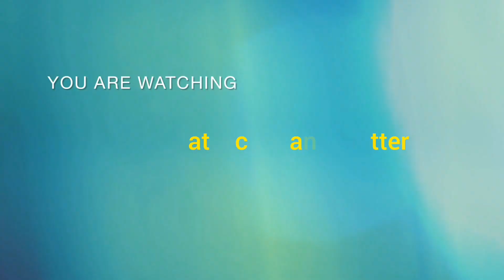Winter Morning Planespotting at Gatwick Airport 22/01/23 (Inc; Bamboo 787 & 2 JetBlue A321neo)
Intro & Outro

(CHAPTERS)

0:00 Intro
0:06 Airbus A380-861 Emirates
0:47 Boeing 777-200 ER British Airways
1:20 Airbus A320 British Airways
1:50 Airbus A320 EasyJet
2:08 Boeing 777-200 ER British Airways
2:46 Airbus A320 British Airways
3:19 Airbus A320 British Airways
3:51 Boeing 787-8 Dreamliner Qatar Airlines
4:25 Boeing 787-9 Dreamliner Bamboo Airlines
4:57 Airbus A321neo Air Transat
5:24 ATR 72-600 Aurigny Air Service
5:47 Airbus A321neo JetBlue Airways
6:16 Boeing 737-800 Ryanair
6:39 Boeing 737-800 Jet2
7:05 Airbus A319 EasyJet
7:25 Airbus A320neo Air Malta
7:43 Airbus A320 EasyJet
8:03 Airbus A320 British Airways
8:26 Airbus A320 easyJet
8:43 Airbus A321neo JetBlue Airways
9:06 Airbus A320 Vueling
9:27 Boeing 787-9 Dreamliner Norse Atlantic Airways
9:50 Outro